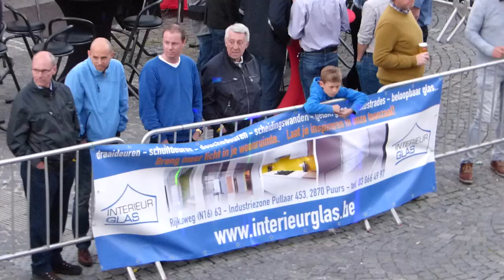Dernyspektakel Bornem - 09/06/2017